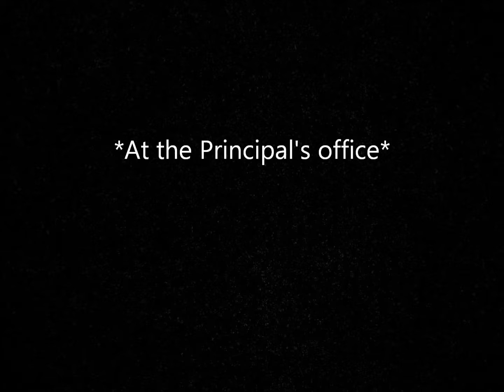A Brittana Story The Show Episode 4